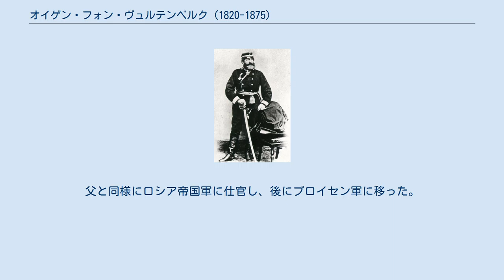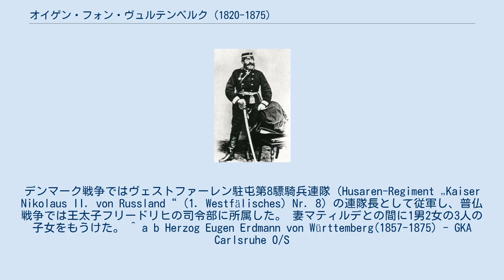オイゲン・フォン・ヴュルテンベルク (1820-1875)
ヴュルテンベルク＝カールスルーエ家
オイゲン・ヴィルヘルム・アレクサンダー・エルトマン・フォン・ヴュルテンベルク（Eugen Wilhelm Alexander Erdmann Herzog von Württemberg, 1820年12月25日 - 1875年1月8日）は、ドイツ・ヴュルテンベルク王国の王族、軍人。
ヴュルテンベルク公（Herzog von Württemberg）。
 ヴュルテンベルク公オイゲンと、その最初の妻でゲオルク1世の娘マティルデ（1801年 - 1825年）の間の第2子、長男として、オーバーシュレージエン地方のカールスルーエ（現在のポーランド領オポーレ県ナムィスウフ郡）で生まれた。
1843年7月15日にビュッケブルクにおいて、シャウムブルク＝リッペ侯ゲオルク・ヴィルヘルムの娘マティルデ（1819年 - 1891年）と結婚した。
父と同様にロシア帝国軍に仕官し、後にプロイセン軍に移った。
デンマーク戦争ではヴェストファーレン駐屯第8驃騎兵連隊（Husaren-Regiment „Kaiser Nikolaus II. von Russland“ (1. Westfälisches) Nr. 8）の連隊長として従軍し、普仏戦争では王太子フリードリヒの司令部に所属した。 妻マティルデとの間に1男2女の3人の子女をもうけた。 ^ a b Herzog Eugen Erdmann von Württemberg(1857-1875) - GKA Carlsruhe O/S